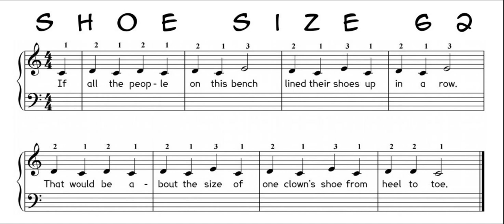Esther Cohen At the circus Shoe size 62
‘Shoe size 62' is in Esther Cohen’s set of piano pieces ‘At the circus’. It is Vol. 1 in the series ‘Music for piano - Choice’, published by Ebony Music